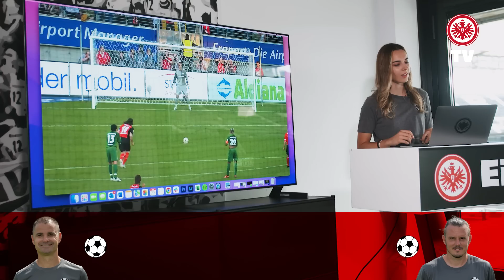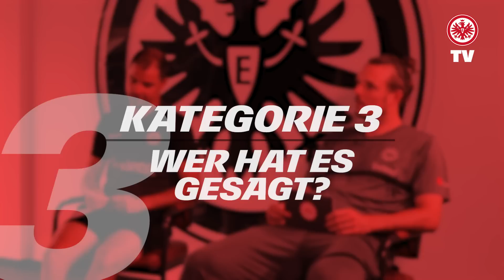"Er hat das von uns gelernt" I Ervin Skela und Alex Meier I LG OLED EVO Challenge - Teil 4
Eine neue Folge der LG OLED EVO Challenge, diesmal mit zwei Legenden, Ervin Skela und unserem Fußballgott Alex Meier. Wie die beiden sich schlagen und wer gewinnt, das seht ihr im Video!